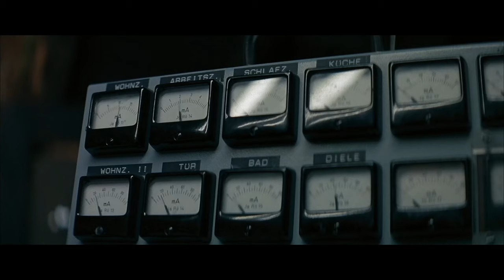When the Stasi search your house - The Lives of Others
The Lives of Others (2006) Rent or own

In 1983 East Berlin, dedicated Stasi officer Gerd Wiesler (Ulrich Mühe), doubting that a famous playwright (Sebastian Koch) is loyal to the Communist Party, receives approval to spy on the man and his actress-lover Christa-Maria (Martina Gedeck). Wiesler becomes unexpectedly sympathetic to the couple, then faces conflicting loyalties when his superior takes a liking to Christa-Maria and orders Wiesler to get the playwright out of the way.